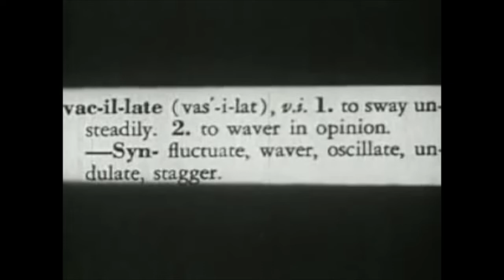More Censored Coronet Films!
By special request, here's some more "censored" Coronet films. Don't worry, nobody's really cursing.  ;)

Watch the complete uncensored videos;